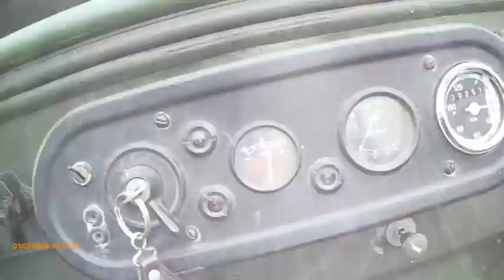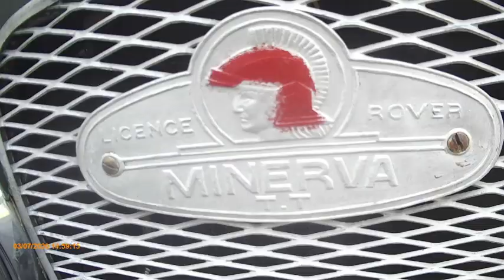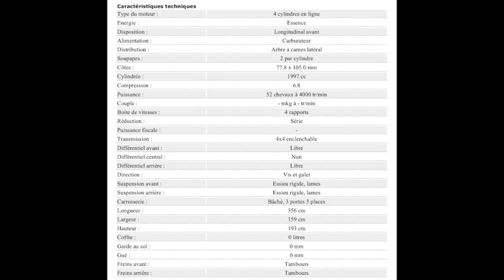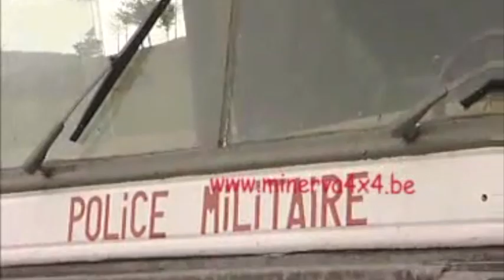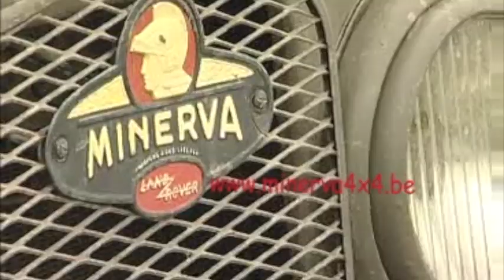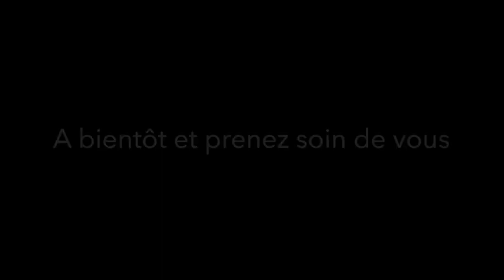Minerva 4x4. de 1952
Minerva 4x4. de 1952, la Jeep Belge